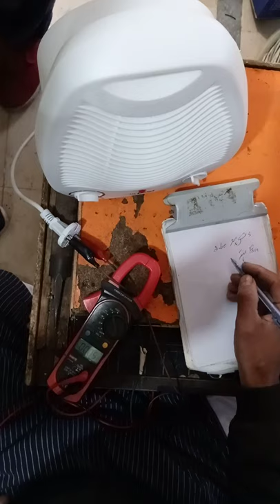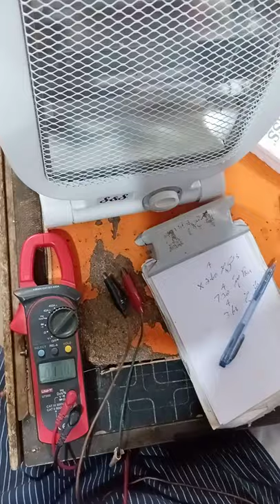How to calculate wattage of Electrical heater // room heater // Electrical heater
How much Electric heater consume Electricity?